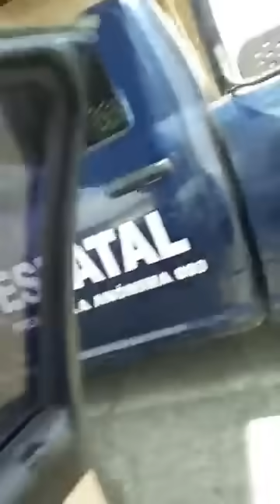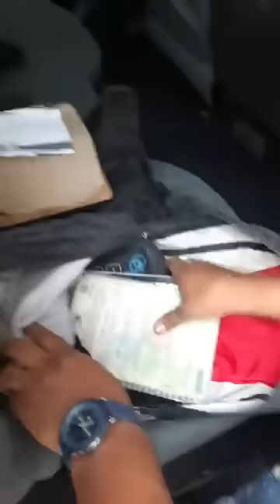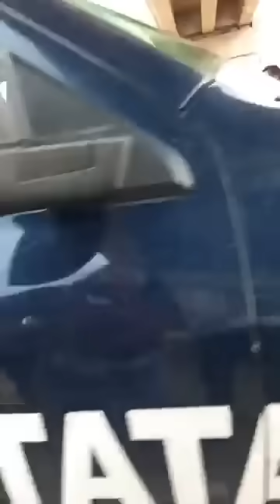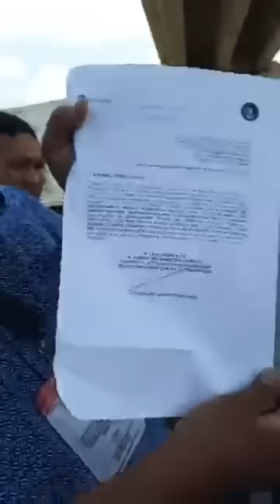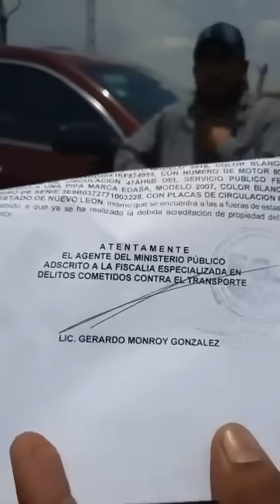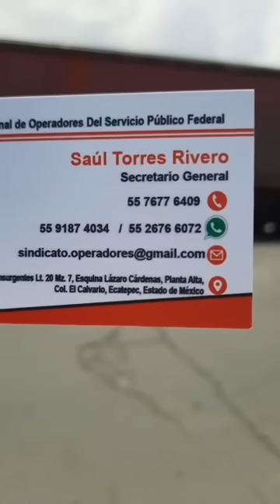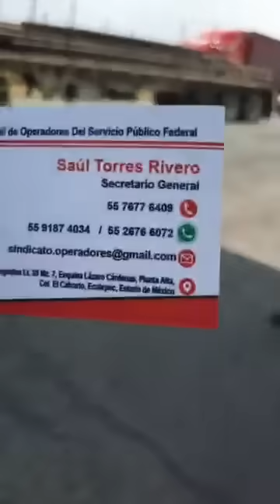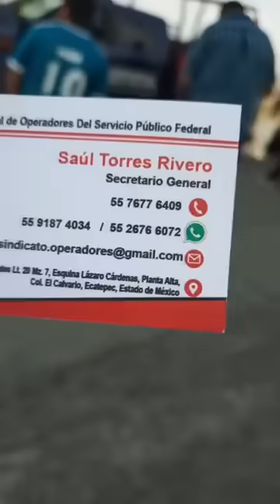Oficiales tenían droga en la patrulla.